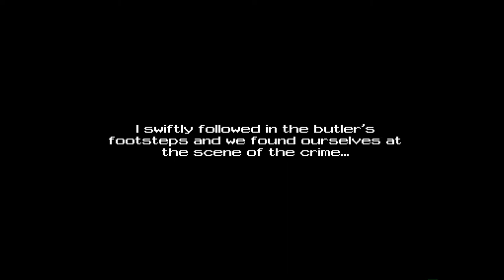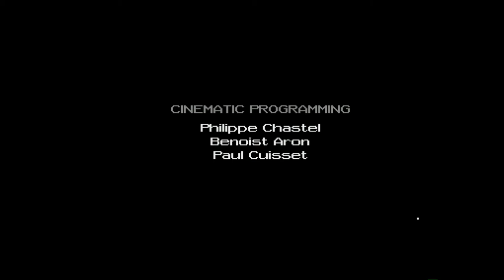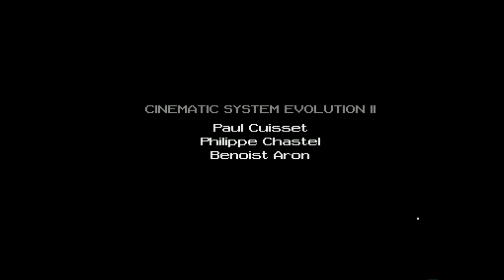Amiga 500 - Cruise for a Corpse Music Intro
Cruise for a Corpse  - Jean Baudlot
"Croisière pour un cadavre"